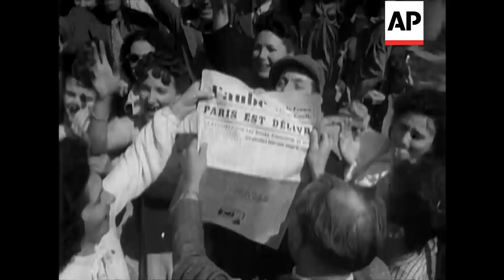Liberation of Paris - 1944 | Movietone Moment | 23 Aug 17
On this day in 1944, Paris was liberated by the WWII Allies. Take a look at the Movietone report on this momentous event.

French Armoured Division drives towards paris. Still fighting in streets, barricades built, houses still burning. General LeClerc, various shots of Paris shows fighting in streets continues. FFI fire from behind barricade, civilians scatter. Women and child hurried across road to miss fire. Wounded French Negro. People lie flat on ground for protection from bullets. Elevated shot of German soldier in centre of road being fired at, eventually hit. Woman patriot rushes out and takes his gun. Various shots of Paris, barricaded. Enclosure shows Parisians. Barricades cleared for Allied Army, Tanks enter, also French Division. GV of Notre Dame, with FFI firing from windows. Armed equipment passes along Champs Elysee, shots of Place De La Concorde, also Champs Elysee with Arc de Triumph in background, crowded with Parisians. French troops use Shermans in battle of streets, one rams a door. Van load of Germans surrender, other run out of building with hands up. Portraits of Hitler and Goering, impaled on the points of bayonets. Crowds outside Opera House. Paris waves U.A. flags. CU of US flag also of Canadian flag. French girls clamber round American soldiers, kissing etc. Some read newspapers. De Gaulle walks down Champs Elysee with crowds following. Crowds singing "Marseillaise".